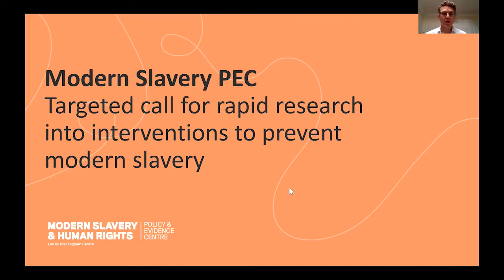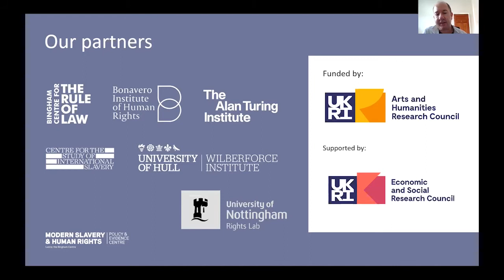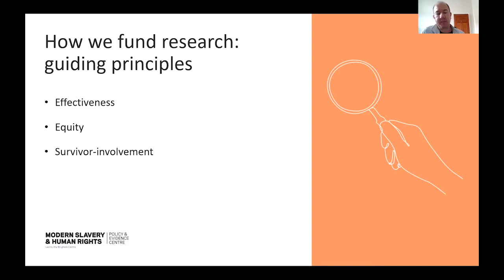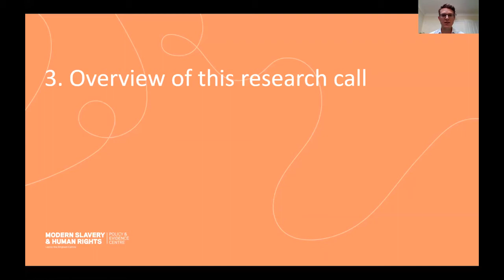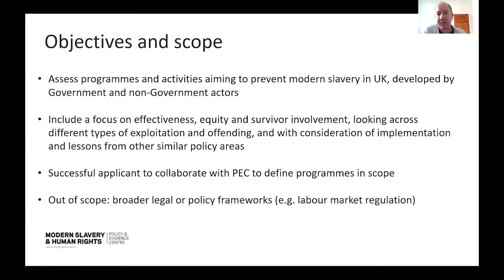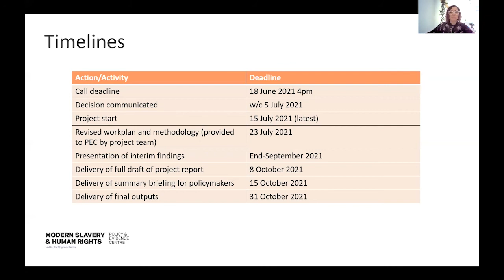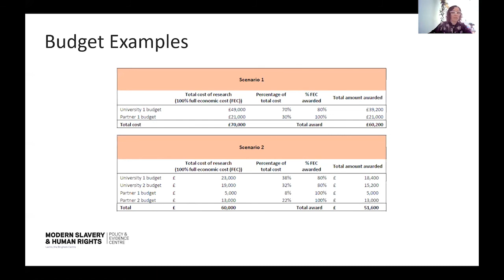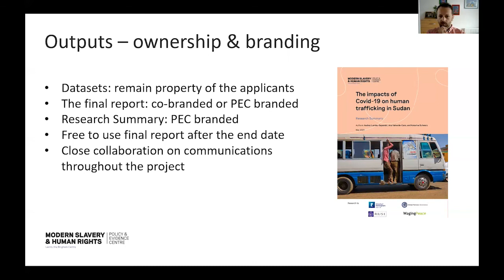Call for research: prevention of modern slavery in the UK (applicant webinar)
This webinar was held for prospective applicants to provide them with the opportunity to hear more about the Modern Slavery PEC and its strategic objectives and principles, offer an overview of the call, and give more information on how the successful project team will collaborate with the Modern Slavery PEC during the research.